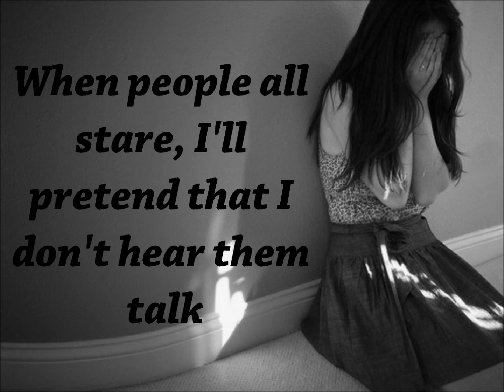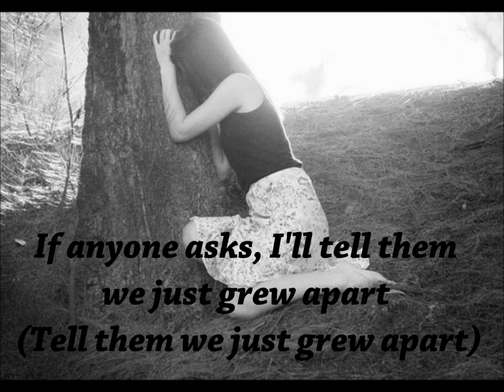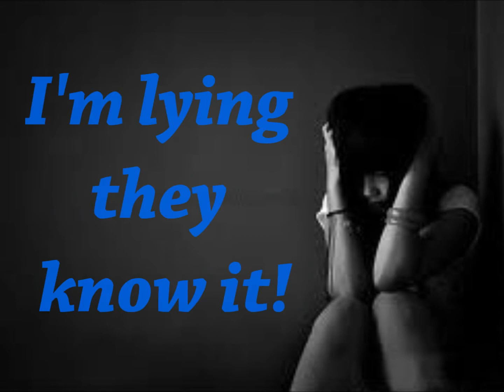Cry by Kelly Clarkson (lyrics)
This is my all-time favourite song! Every time I feel angry, frustrated, hurt or miserable I either listen to this song or sing along. This song allows you to let out all your pent up emotions. You don't have to punch something or keep the hurt inside you, just let it all out through singing this song and, trust me, you'll feel a lot better afterwards.

The thing about "Cry" is that even though you haven't broken up with anyone, you can still somehow connect with the lyrics and really feel what Kelly's singing. The first time I heard this I seriously bawled my eyes out - no kidding!